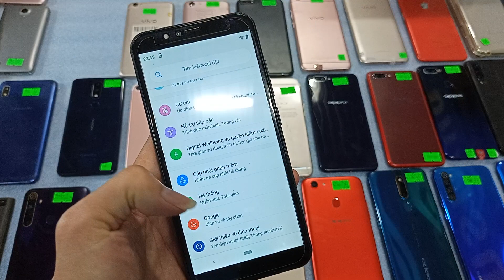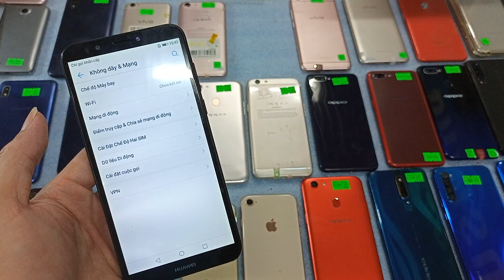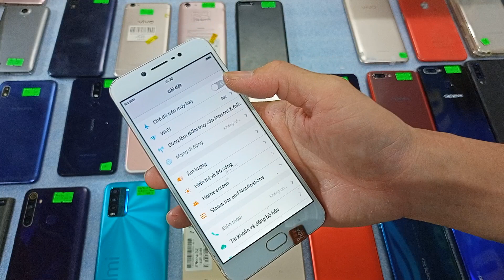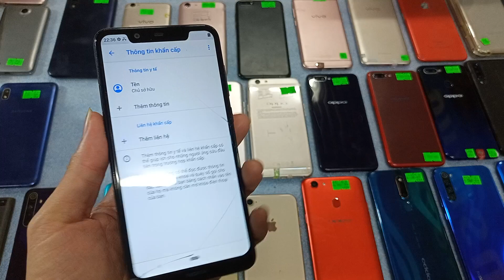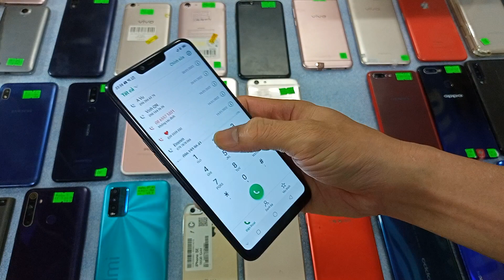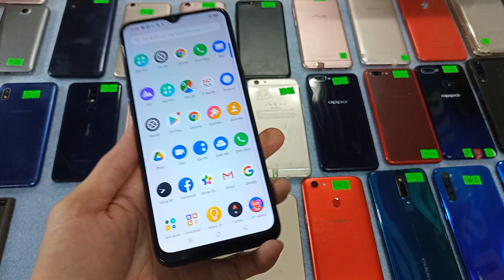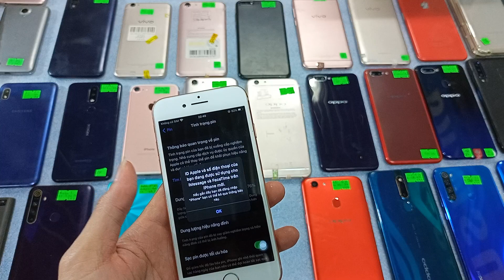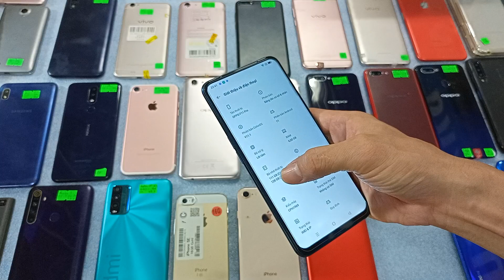11.02. ĐIỆN THOẠI CŨ GIÁ RẺ. 950K VINSMART, IPHONE 8, 6S, OPPO F11PRO 6.128G